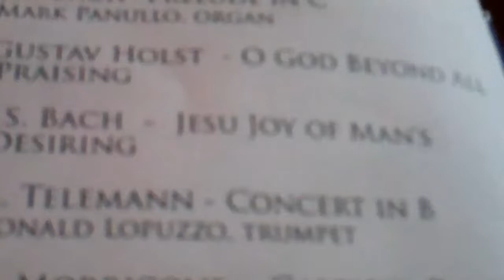E. Morricone - Gabriel's Oboe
St. Phiip the Apostle RC Church, Clifton, NJ
Choir & Orchestra
The Joy of Music - Choir Extravaganza
Marcin Pekala - Conductor
Matthew Schmidt, Oboe